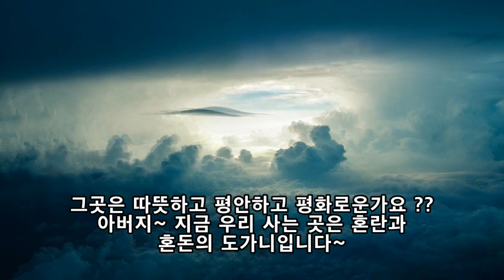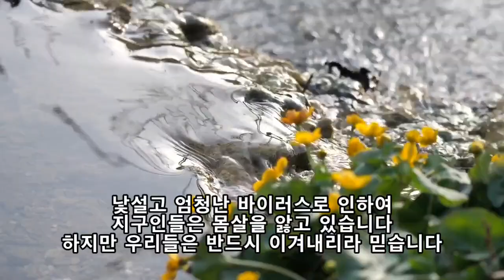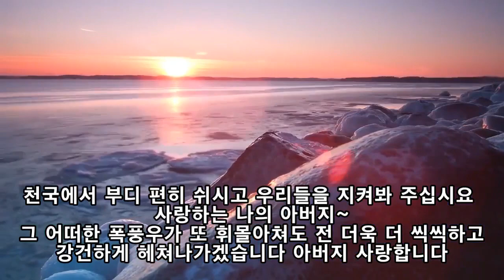천국에 계신 나의 아버지께 Amazing Grace ~ Cooper Cannell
천국에서 저를 지켜보고 계시는 나의 아빠 아버지
부디 그곳에서 편안하게 쉬고 계신지요 ???
아빠 아버지
그곳은 편안하고 평화롭겠지요 ??
제가 사는 이곳은 혼돈과 혼란의 도가니입니다
이름모를 바이러스 하나가 온 지구를 덮치고 위협하고 있습니다
하지만 저는 강건하고 의연하게 그리고 씩씩하게
이겨나가겠습니다
아버지 언제나 지켜보아주심을 감사합니다
부디 따뜻하게 계시고
그 어떠한 고난과 핍박과 시련이 혹독하게 휘몰아닥쳐와도
저는 반드시 헤쳐나가겠습니다
아버지 사랑합니다
My father and father watching me from heaven.
Are you resting there comfortably?
Dad, Dad.
It will be comfortable and peaceful there, right?
This place where I live is a crucible of chaos and confusion.
A virus is attacking and threatening the entire planet.
But I'm strong and determined and brave.
I'll get through it.
Dad, thank you for always watching.
Please stay warm.
No matter what hardship, persecution, or ordeal you face,
Father, I love you.

편집 ~ 별별비
동영상 사진 ~ 픽사베이 Video by DistillVideos from Pixabay
글 ~ 별별비
음원 ~  Amazing Grace ~  Cooper Cannell 곡
             Jesus, meine Zuversicht ~ Sir Cubworth 곡